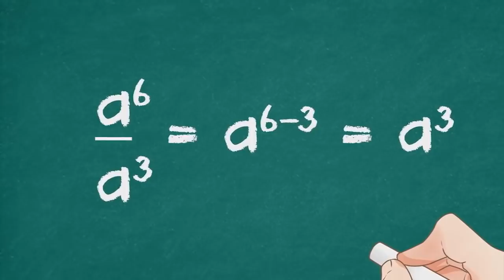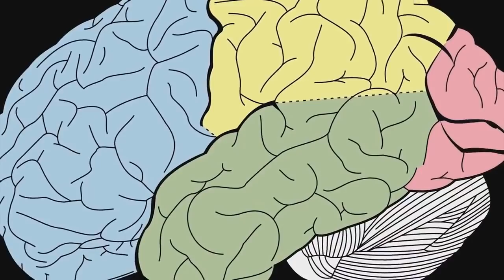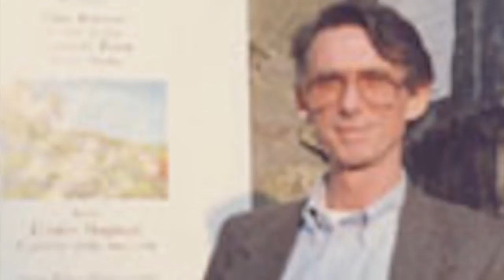10 People Who Gained Superpowers After Mysterious Discoveries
Some of these people gained "superpowers" after mysterious discoveries. Enjoy!

► WANNA BECOME A YOUTUBER?:
My YouTube Guide Ebook!